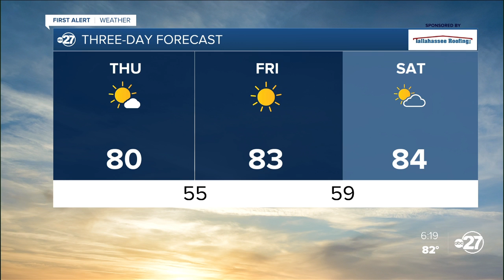Wednesday evening First Alert forecast (09/22/2021)